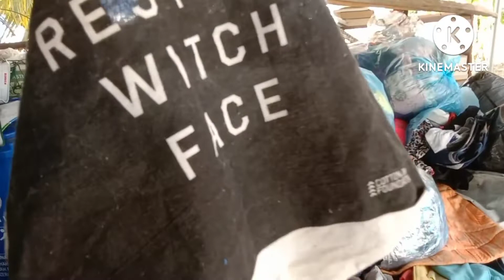BULAN KITAR SEMULA MPP ZON 24 SHAH ALAM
Kitar semula adalah proses menukar bahan buangan menjadi bahan dan objek baharu. Kitar semula bahan bergantung pada kemampuannya untuk mendapatkan semula sifat yang ada pada keadaan asli atau asal.[1] Ini adalah alternatif untuk pembuangan sampah "konvensional" yang dapat menjimatkan bahan dan membantu menurunkan pelepasan gas rumah hijau. Kitar semula dapat mencegah pembaziran bahan yang berpotensi berguna dan mengurangkan penggunaan bahan mentah segar, sehingga mengurangkan: penggunaan tenaga, pencemaran udara (dari pembakaran), dan pencemaran air (dari tempat pembuangan sampah).